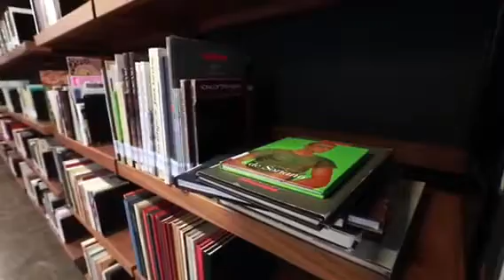Biblioteca del MMAC